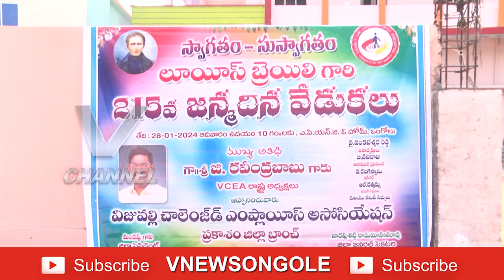ప్రకాశంజిల్లా విజువల్లీఛాలెంజ్డ్ఎంప్లాయూస్ అసోసియేషన్ ఆధ్వర్యంలో లూయూస్ బ్రెయిలీ 215వ జన్మదినవేడుకలు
Ongole | V Channel | Srikanth Cable | Siti Cable